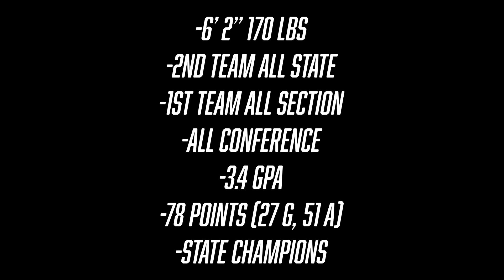Carsen Brandt 2021 Spring Highlights (Benilde St. Margaret’s Class of 2023 Attack)